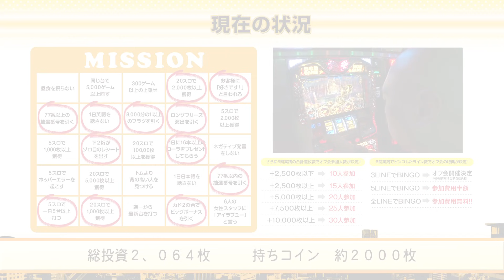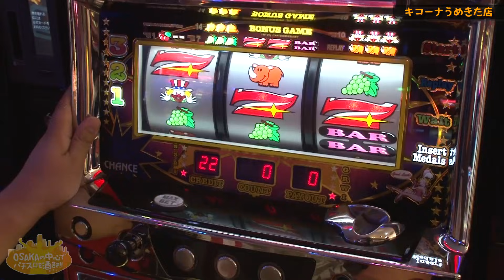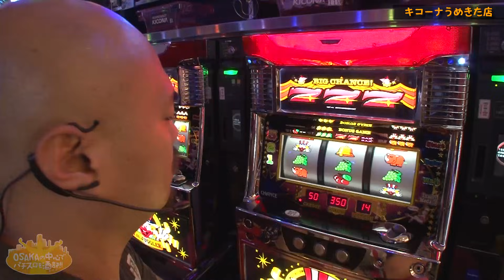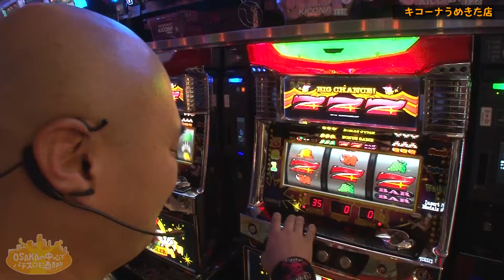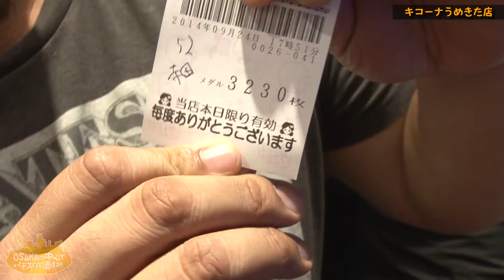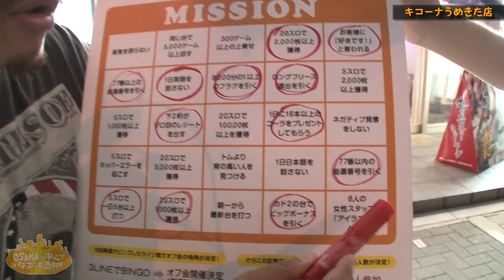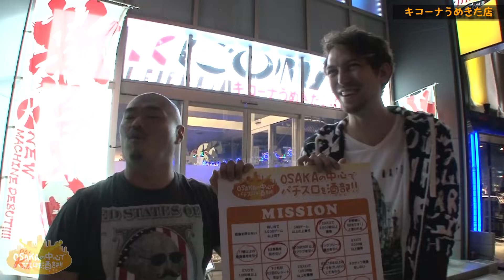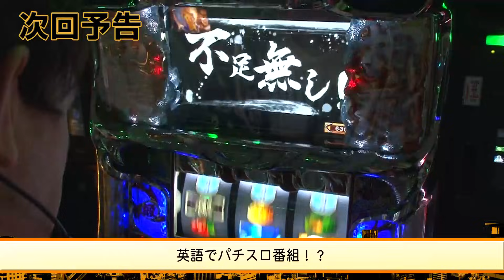[ジャンバリ.TV]OSAKAの中心でパチスロを酒部!! 第19話(3/4)《クロちゃん》《トム》【ニューアイムジャグラーＥＸ】[パチスロ][スロット]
クロちゃんが無事に女性スタッフ６人に告白したが、差枚数の方はどうなるのか!?そして遅れてきたヒーローの行先は!?

■実戦台：ニューアイムジャグラーＥＸ